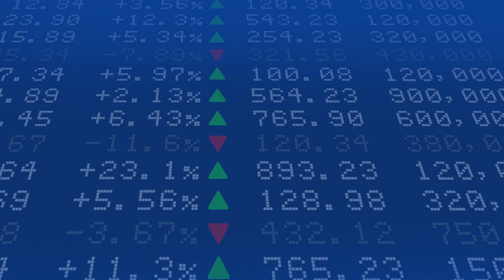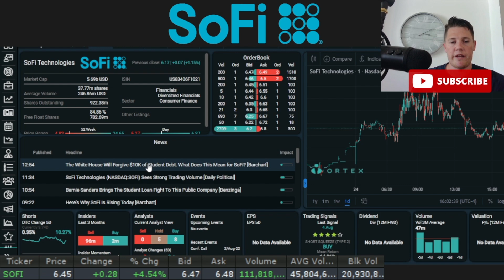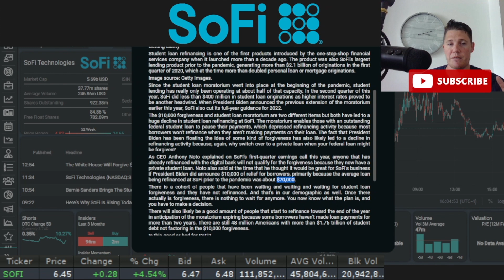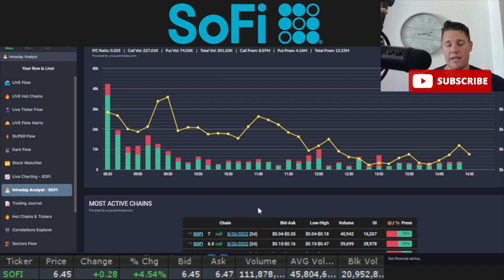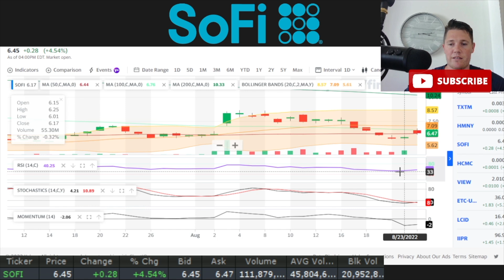HUGE SOFI Student Debt Update 💰 The True Savings to SOFI │ Record Institutional Buying $SOFI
I will be going over SoFi Technologies Inc (SOFI) and talk on the HUGE student debt update that came today and what that means for sofi via the costs and savings. Today also a record number of buying occurred from institutions buying sofi.